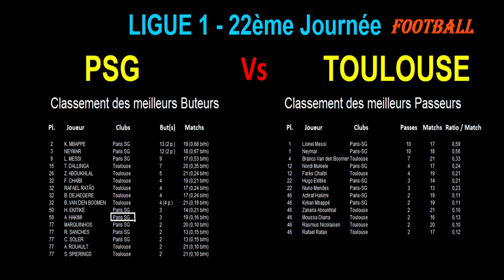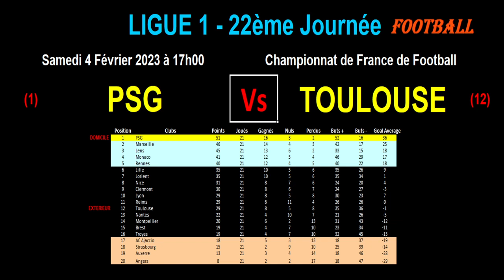PSG - TOULOUSE : 22ème journée de Ligue 1, match de football du 04/02/2023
Je vous présente le match de football de la 22ème Journée du championnat de France de ligue 1 du 04/02/2023 : Paris Saint Germain contre Toulouse Football Club.

Paris est premier de Ligue 1 tandis que Toulouse est 12ème.